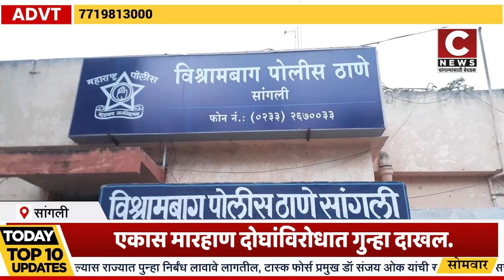दादागिरी करत वर्चस्व निर्माण करण्याच्या हेतूने एकास मारहाण....सी न्यूज